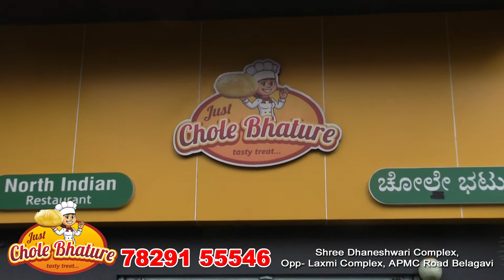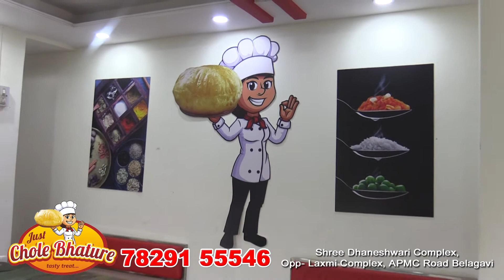North Indian Chole Bhature Now @ Belagavi | ಉತ್ತರ ಭಾರತದ ಚೋಲೆ ಭಟುರೆ ಈಗ ಬೆಳಗಾವಿಯಲ್ಲಿ | My Belagavi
ಎಲ್ಲರಿಗೂ ನಮಸ್ಕಾರ🙏

ನಿಮ್ಮ  ಸುದ್ದಿಗಳನ್ನು ನೀಡಲು ನಮ್ಮನ್ನು ಸಂಪರ್ಕಿಸಿ ನಂ.91102 23426